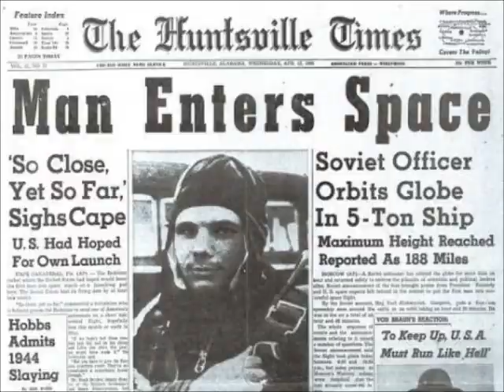The Space Race: Video/Music Montage